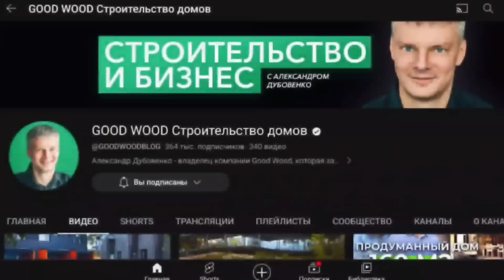Крановщик ломает-слесари ремонтируют. Гарантия 3 дня. Чудоэлектрик и механик из Сколково на высоте.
[Ссылка]
GOOD WOOD Строительство домов - YouTube